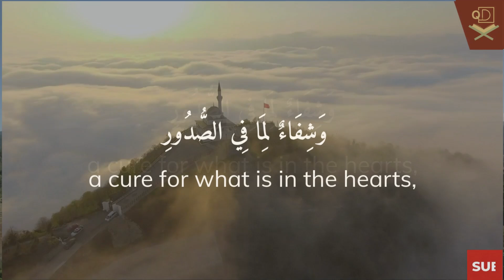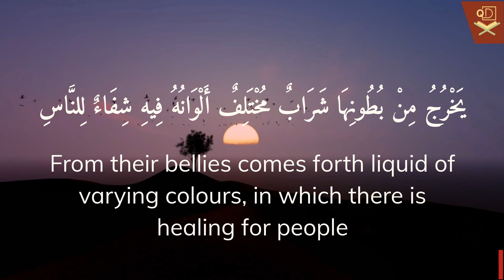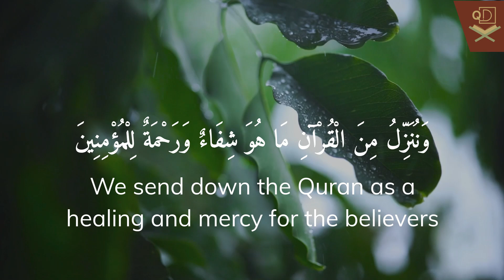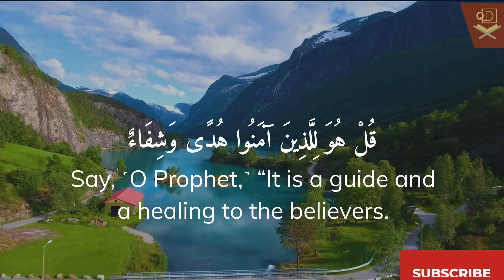Dua Shifa complet